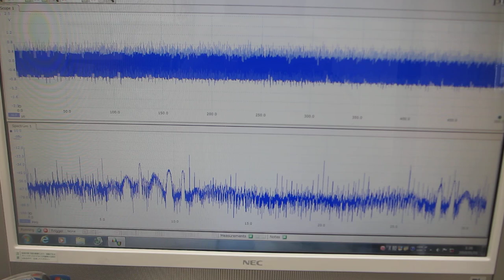共振現象と非線形現象を制御可能にする超音波発振制御プローブ実験（超音波システム研究所）